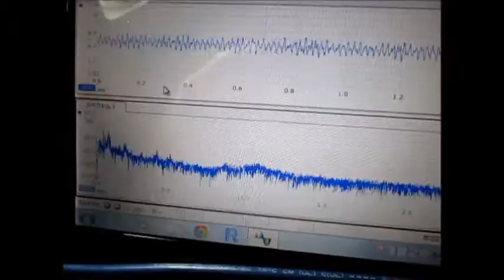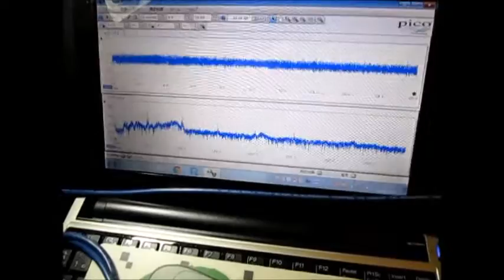超音波洗浄実験 Ultrasonic cleaning experiment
超音波実験

１：キャビテーションと音響流の制御技術
２：超音波専用水槽の製造、液循環制御技術
３：間接容器・治工具の設計・応用技術
４：マイクロバブル・ナノバブルの応用技術
５：超音波の測定・解析・評価技術
６：・・・

Ultrasonic experiment

1: Control Technology of Cavitation and Sound Flow
2: Manufacture of Tank Only for Ultrasonic Wave, Liquid Circulation Control Technology
3: Design and Applied Technology of Indirect Container and Jigs & Tools
4: Applied Technology of Microbubble Nano Bubble
5: Measurement and Analysis / Evaluation Technology of Ultrasonic Wave
6: ･･･

水道水、
各種容器（ガラス、樹脂、ステンレス）、
洗浄物、
簡易洗浄実験の様子です

洗浄物と容器の音響特性と
水道水・・・・の流量設定により
洗浄に関するダイナミック制御が可能です

充電式超音波洗浄器の設定により